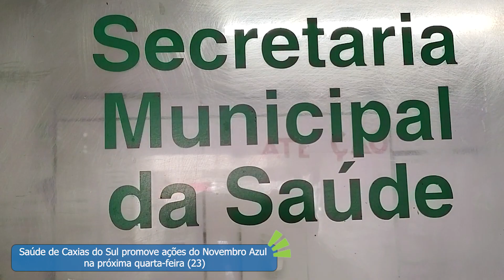SMS promove ações do Novembro Azul na Praça Dante Alighieri nesta quarta-feira (23) em Caxias do Sul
O mês de novembro é voltado à conscientização da saúde do homem com ênfase na prevenção do Câncer de Próstata. Pensando no bem-estar e formas de prevenir doenças como esta, a Secretaria Municipal da Saúde (SMS) de Caxias do Sul promove uma série de atividades na Praça Dante Alighieri, na próxima quarta-feira (23). A programação está prevista para ocorrer das 13h às 18h tendo como público-alvo homens de 50 anos ou mais.